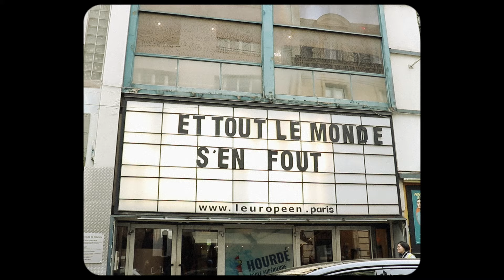Le Syndrome de Michel # C'est quoi ce spectacle ?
Le “Syndrome de Michel”, c’est un séminaire sur la déconstruction de la masculinité toxique autour de Michel Sardou, plus efficace que la javel et le bicarbonate il élimine 99,9% des traces de CNews et du Connemara.
Un nouveau spectacle détox, pour nettoyer cette société malade en déconstruisant les gens qui trouvent que “c’était mieux avant !”

Le spectacle "Le Syndrome de MIchel", toutes les dates de la tournée 2025

Dépêche-toi de réserver ta place 😉